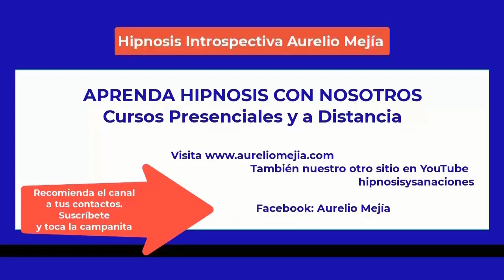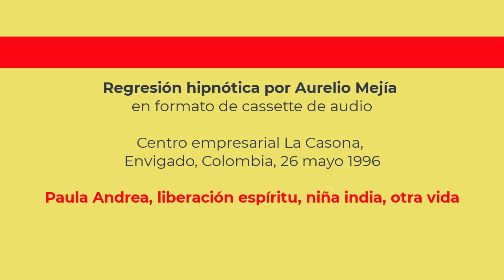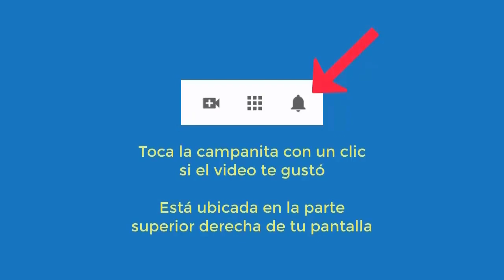5243 Aurelio Mejía hipnosis. Paula , liberación espíritu, niña india, otra vida Envigado, La Casona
Hipnosis introspectiva por Aurelio Mejía a Paula Andrea, liberación espíritu, niña india, otra vida. Envigado, La Casona, 26 mayo 1996.